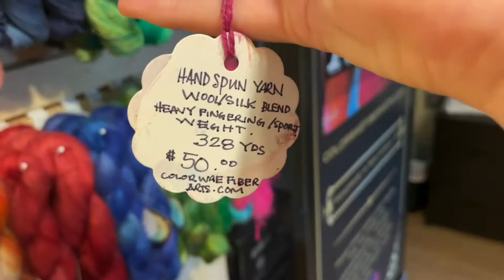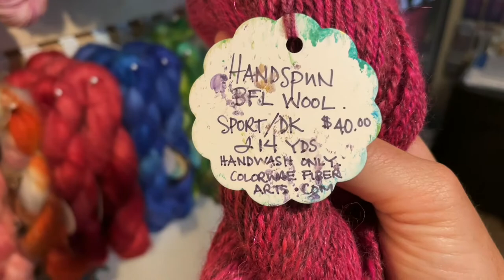Colorwae Extras!!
Wae came by with MORE beauties for us! Join Melissa for a little bit of show and tell so you can see the new pretties! You can shop the show at Lovelyarns.com/colorwae